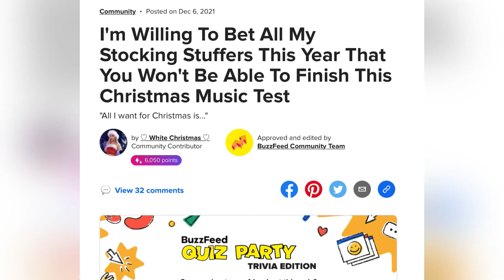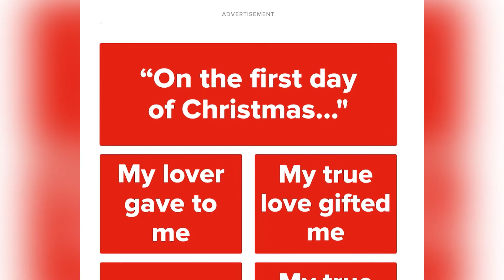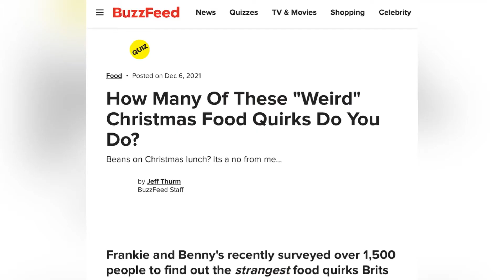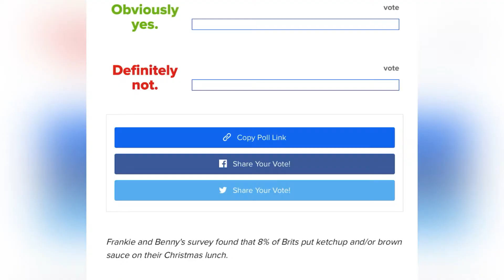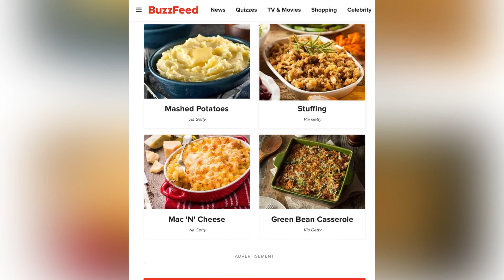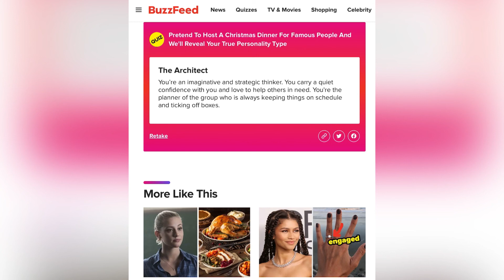Taking Xmas Quizzes! || VLOGMAS Day 18 & 19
Merry Christmas LockiSquad 🎄
Welcome to Day 17 & 18 of VLOGMAS!

ANY MUSIC PLAYED IN THIS VIDEO IS NOT OWNED BY US! 🎶

Also don't for get to comment LockiSquad to get a shoutout in the next video!!